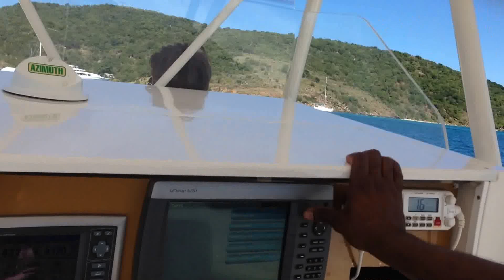Heading To Little Jost Van Dyke BVI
Caribbean Life Style Boat Charters & Water Taxi !